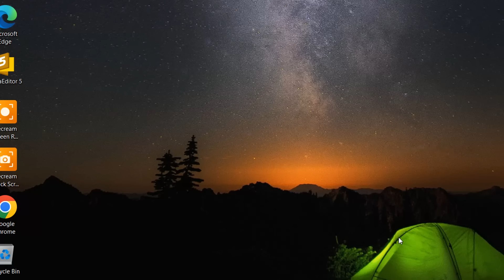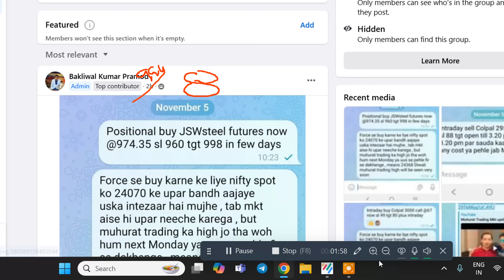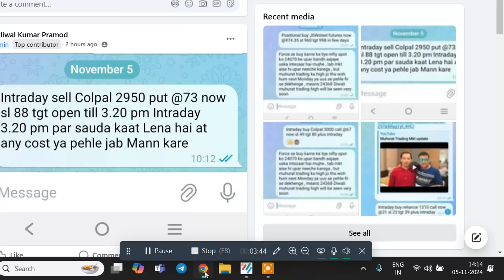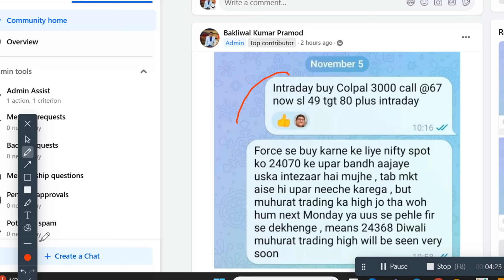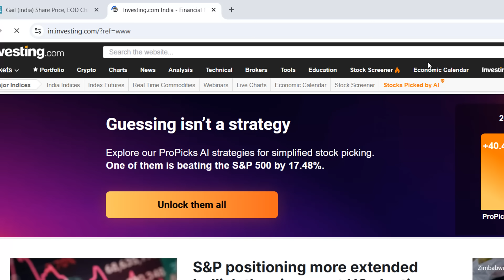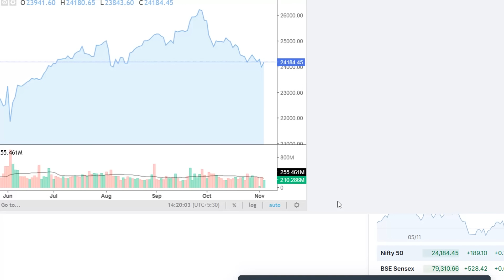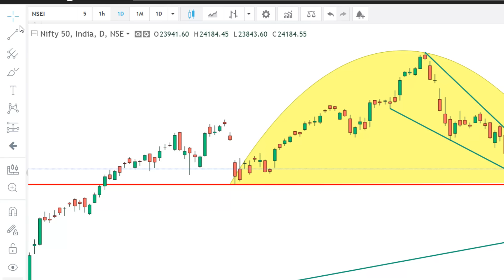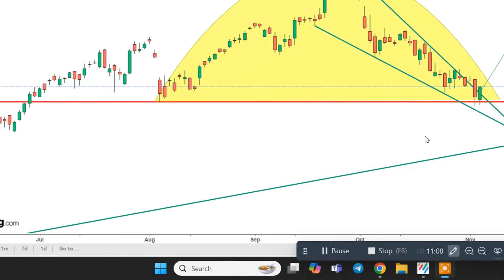MKT UPDATE AT 2 11 PM AFTERNOON